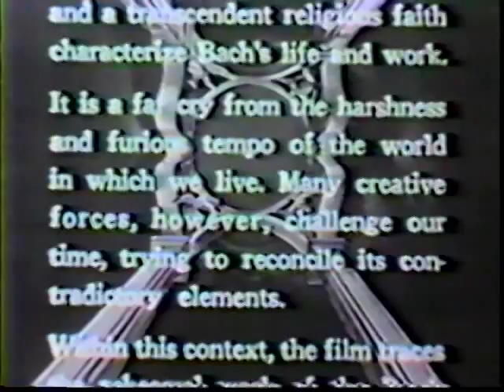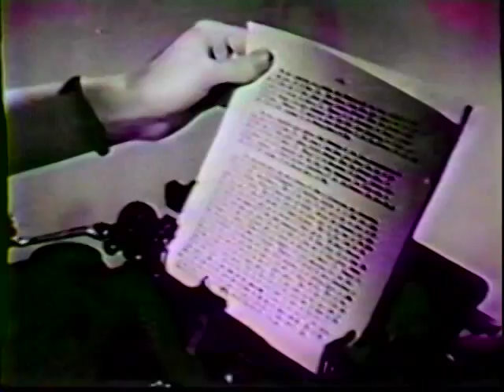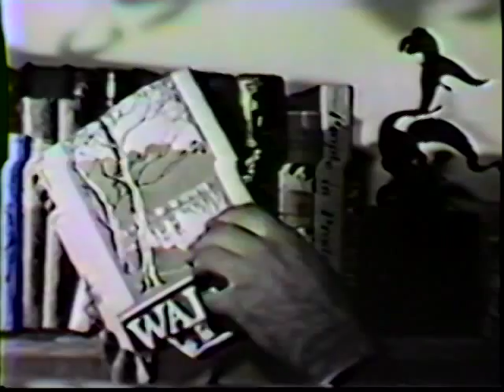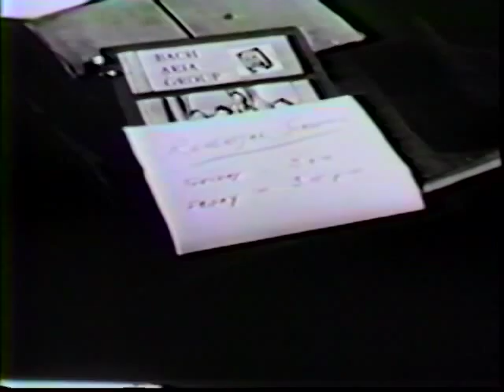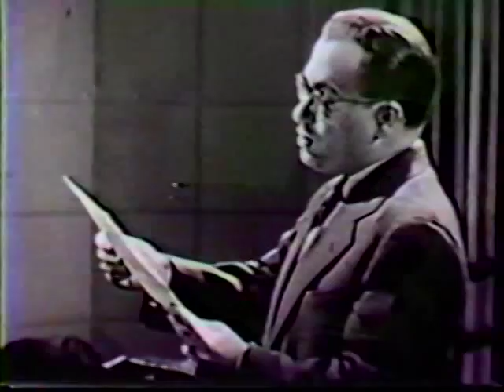A Time For Bach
A Time for Bach, a film commissioned by William H. Scheide, the founding Artistic Director, resident scholar, and patron of the Bach Aria Group.  Written by Marc Siegel and photographed by Boris Kaufman, with Baroque sequences drawn by Philip Stapp, the film was produced, directed, and edited by Paul Falkenberg in 1948.  An original is archived at MoMA.

(Please have patience with the wobbly beginning of this rare copy.)

An excerpt from chapter one of A Time for Bach: The Story of the Bach Aria Group (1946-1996) is printed below.  The entire chapter is available on RobertandSaraLambertBloom.com

Just as the war was ending, a young scholar-musician born in Philadelphia on January 6, 1914, raised in his ancestral home in Titusville, Pennsylvania, and who had immersed himself in the study of the music of J.S. Bach since the mid-1930s, had the idea that he could do something to help.

The twentieth century has received spiritual shocks that make the tranquil experience of the nineteenth seem ridiculous.  No more cataclysmic shattering of a world could be imagined.  And yet the protagonists of music, that small minority for whom music has presumably become the serious matter of their lives, continue to propagate this shattered world as though it still existed unimpaired, Mr. Scheide wrote in 1946 in an unpublished article, "The Need for a New Music," that shows both his unwillingness to stand idly by and his faith in the power of a certain kind of music.

Nearly simultaneously with the founding the Bach Aria Group, William Scheide commissioned a short film through which he announced the mission and revealed the inner workings of the Group under his direction.  A Time for Bach was written by Marc Siegel and photographed by Boris Kaufman, with Baroque sequences drawn by Philip Stapp; it was produced, directed, and edited by Paul Falkenberg, all respected professionals of the day.  With the Group's newly gathered musicians making what was probably their first and last acting appearances (in alphabetical order:  Julius Baker, flute; Robert Bloom, oboe; Jean Carlton, soprano; Norman Farrow, bass-baritone; Bernard Greenhouse, cello; Robert Harmon, tenor; Sergius Kagen, piano; Margaret Tobias, alto; Maurice Wilk, violin), the twenty-minute film begins with fanciful composites of eighteenth-century engravings animated by Stapp while Bach's great C Major Fugue is heard, performed by the organist Carl Weinrich.  Overlaid scrolls the written message:

Few periods in history could be more different in mood than the time of Bach and our own.  The joy of living of baroque culture and a transcendent religious faith characterize Bach's life and work.

It is a far cry from the harshness and furious tempo of the world in which we live.  Many creative forces, however, challenge our time, trying to reconcile its contradictory elements.

Within this context, the film traces the rehearsal work of the BAG, a unique ensemble of vocalists and instrumentalists, first organized in 1946 by William H. Scheide.  In reintroducing the little-known arias from Bach's more than 200 extant cantatas, the Group has offered to radio, record, and concert audiences a new Bach--gay and buoyant yet spiritual and deeply moving.

The Group's work represents an attempt to bridge two centuries and to bring to the present day something of the strength, the inspiration, and the peace of mind of Johann Sebastian Bach.

Cut to the harshness and furious tempo of postwar America.  With a snare drum tapping out a frantic cadence, the audio sharply shifts from the magnificent organ work to a screaming factory whistle while the camera pans down the Empire State Building, the still fresh American icon whose record height stood until the building of the World Trade Center decades later, and then traces up an industrial smoke stack.  Ordinary people are shown hurrying amid symbols of both the mundane and the extraordinary events of their daily lives---a telephone, a tornado, an army tank; pipelines and protesters; a wrecking ball, and Babe Ruth running the bases; marathon dancing; trains and apartment buildings and mills; crowded masses during travel, rest, and work.  The drum's incessant beating accompanies the text of the film's breathless chant:

Run, run, run (to get your bread)...(to get it all)...(or you'll be dead).

But then, symbolically, blinds, doors, and windows are opened to the sounds of Bach's serene oboe obbligato from the aria from Cantata 82:   "Ich habe genug" ("It is enough").  The camera pans across men and women at work on sculptures and drawings, pursuing academics, the literary and medical arts, the acts of voting and working together as citizens, capturing the sense of enlightenment and renewal for which the country was striving after the war.